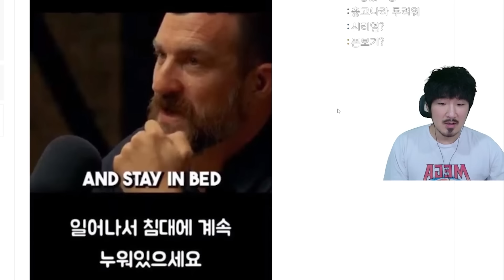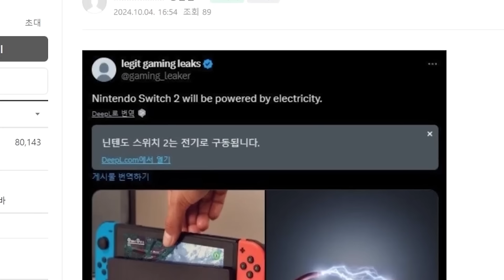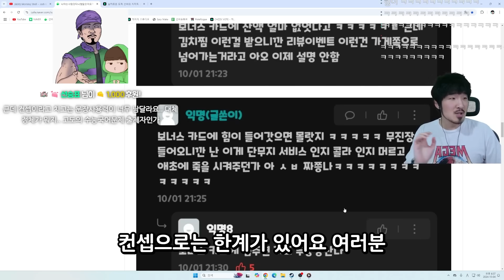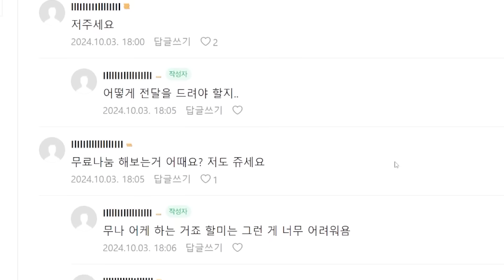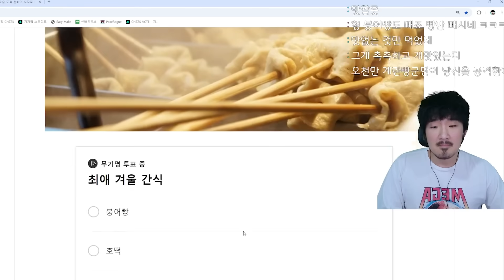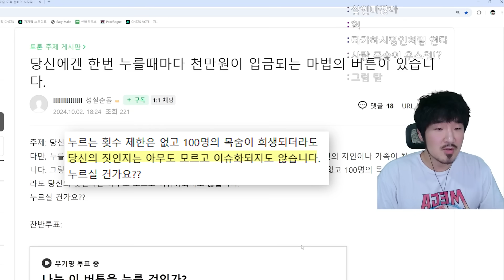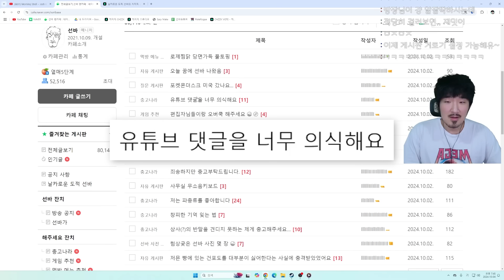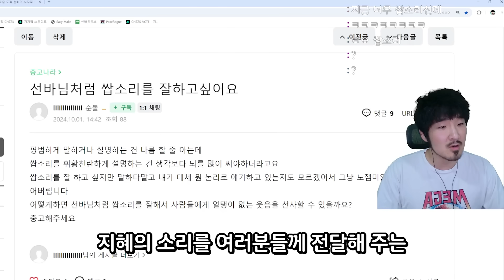이게 도대체 무슨 소리에요?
🎵Track : 슈퍼댕댕이 - ps://youtu.be/Pa_T_jWPs-M